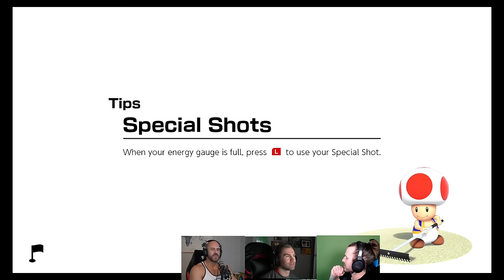Mario Golf Super Rush Part 3 | With Breeze, Swiss, and Chugs